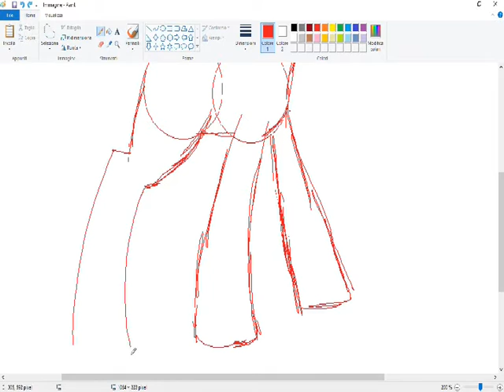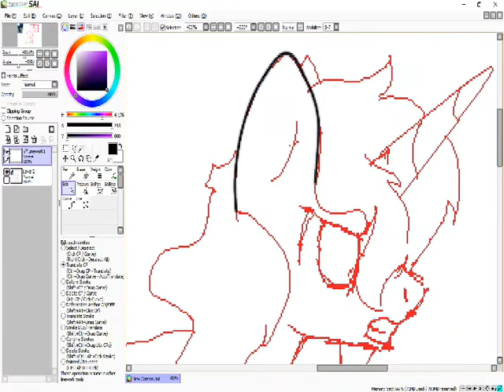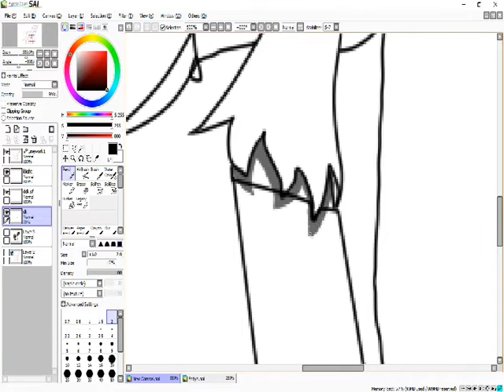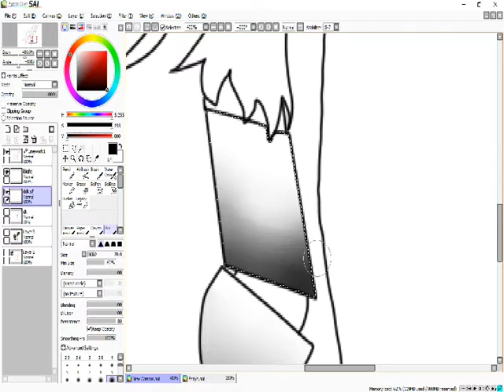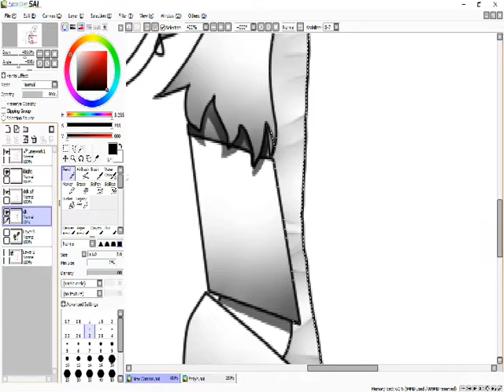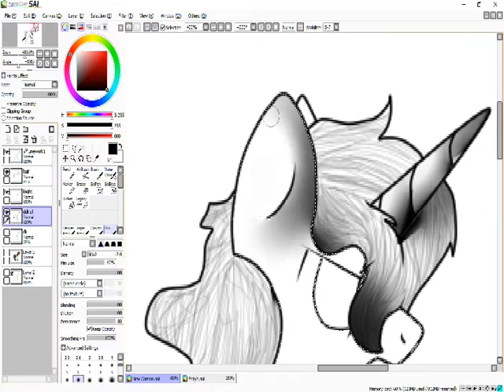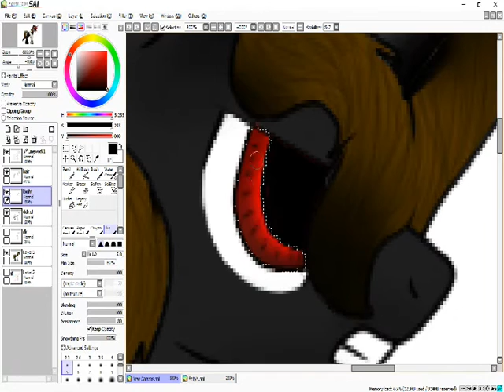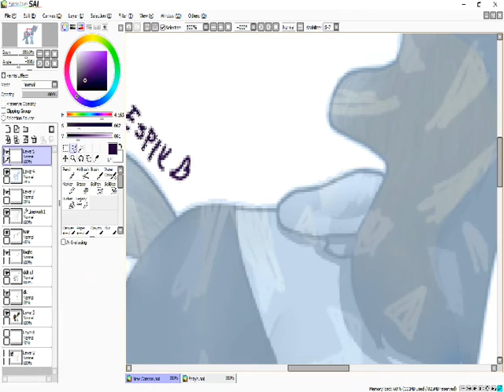MLP-Minecraft SpeedPaint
Questo è il primo SpeedPaint che porto sul canale!
Ho deciso di portare ciò perché, finché non avrò un maledettissimo microfono, non posso tornare a reccare sui giochi (apparte che faccio schifo-).

Apparte le vanvere, Spero tanto vi piaccia quest' idea!

[Le canzoni/musiche utilizzate NON le conosco, ho paura del Copyright come credo tutti al mondo!]